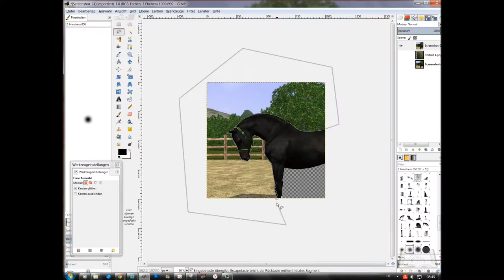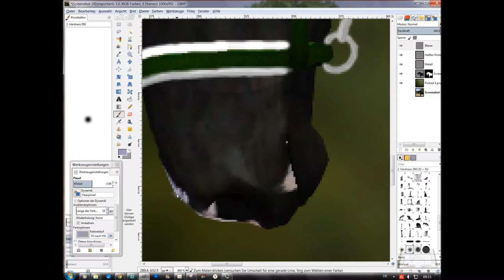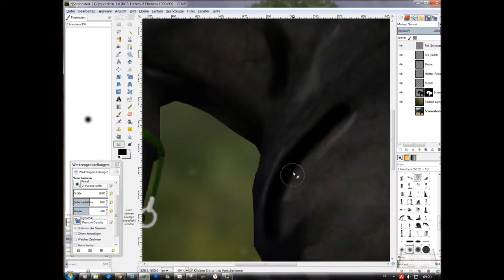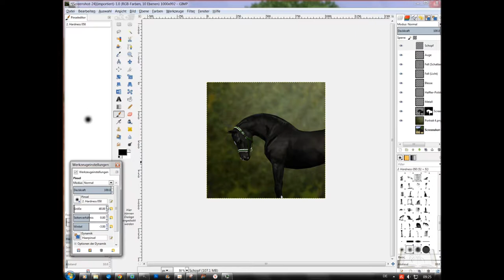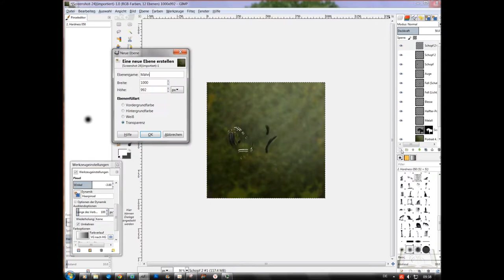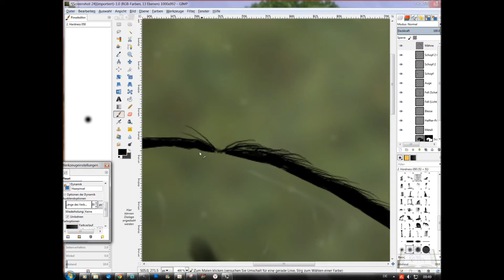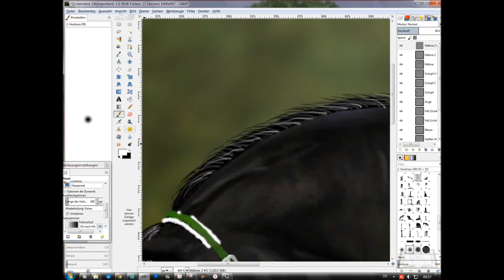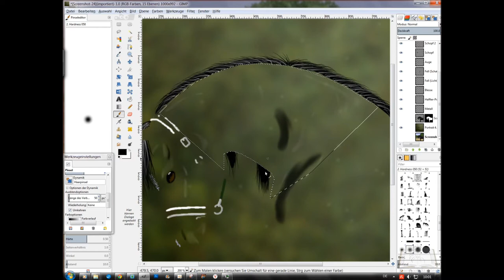Speededit #1 - RWM Paddock Chevalier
Welsh-B Hengst RWM Paddock Chevalier vom Rosewood Manor.

Welsh-B Stallion RWM Paddock Chevalier from Rosewood Manor

MusiK/Music:
Kaleb Jones - Till The World Stops Turning
Kill The Alarm - The Only One

Bearbeitungszeit/Time: 1 h (8x Geschwindigkeit/Speed)

Programme/Programs used:
Aufnahme/Recording: oCam
Bildbearbeitung/Image Editing: Gimp 2.8
Videobearbeitung/Video Editing: Windows Live Movie Maker

- Serina Rosewood, RWM